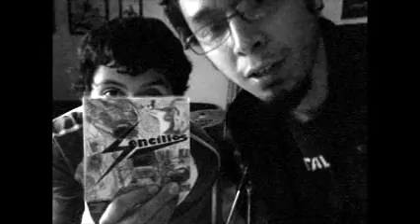Sencillos - Chavo bien (ensayo)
El 15 de septiembre del 2012 estaremos presentándonos en el tianguis cultural del chopo. Disco gratis a toda la gente que vea esto en el face o en el youtube.